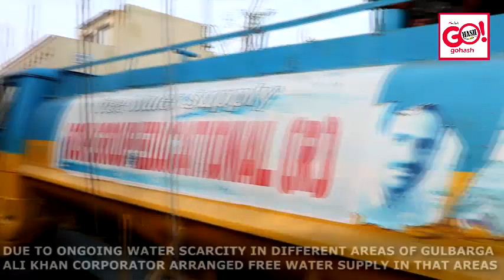GLB | CORPORATOR ALI KHAN DISTRIBUTED FREE WATER IN HIS WARD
DUE TO ONGOING WATER SCARCITY IN DIFFERENT AREAS OF GULBARGA
ALI KHAN CORPORATOR ARRANGED FREE WATER SUPPLY IN THAT AREAS